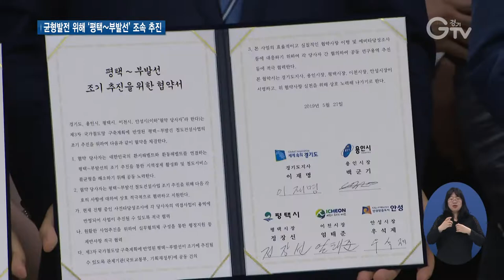평택~부발선 조속 추진 ‘맞손’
[앵커멘트] 경기도의 평택과 안성, 용인, 이천을 이어주는 평택~부발선 철도건설사업이 수년간 제자리걸음인데요. 사업의 빠른 추진을 위해 5개 지자체가 손을 잡았습니다. 최창순 기자의 보도입니다.

[리포트]
경기서부지역의 평택부터 경기동부지역의 이천까지 이어주는 평택~부발선

총연장 53.8㎞에 달하는 철도건설사업으로 지난 2016년, 제3차 국가철도망 구축계획에 반영된 후 수년간 지연되고 있습니다.

[인터뷰] 박태열 / 이천시 아미리
“이천에서 수원이나 안성이나 평택까지 가려면 돌아서 가야 됩니다. 그러다 보니까 불편한 점이 없지 않아 있는데…”

평택~부발선 철도건설사업의 빠른 추진을 위해 경기도와 용인시, 평택시, 이천시, 안성시가 힘을 모으기로 했습니다.

5개 지자체는 현재 진행 중인 한국철도시설공단의 사전타당성조사에 각 시의 개발계획이 반영되도록 하고, 실무협의체 구성, 예비타당성조사 대응 연구 용역 등을 공동 추진합니다.

“경기도 전역이 균형발전을 이룰 수 있도록 하는데 이번 철도사업이 상당히 의미가 있을 것 같습니다. 각 시의 입장을 최대한 존중해서 신속하게 추진하도록 하겠습니다.”

평택과 안성, 용인, 이천 등 도내 4개 시를 잇게 되는 평택~부발선

서쪽으로는 포승평택선을 통해 평택항을, 동쪽으로는 여주원주선을 통해 강릉으로 이어져 우리나라 동·서축을 연결하는 철도망입니다.

경기도는 평택~부발선의 빠른 건설을 위해 해당 시와 함께 관계기관에 공동 건의문을 제출할 예정

또 사업의 효율성을 높이고 예비타당성조사 등에 대응하기 위해 각 시와 공동 연구용역을 추진할 계획입니다.